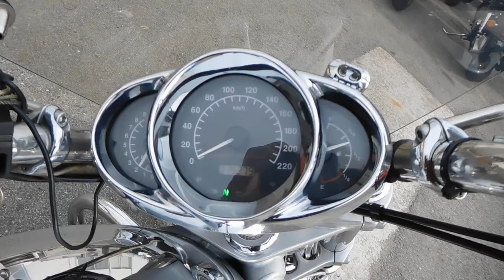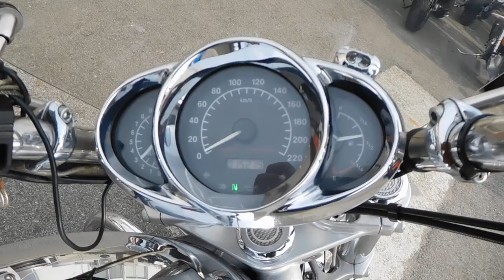B7391 HARLEY DAVIDSON V ROD